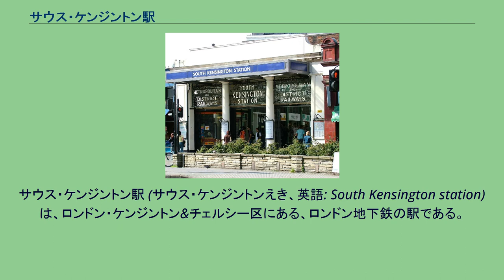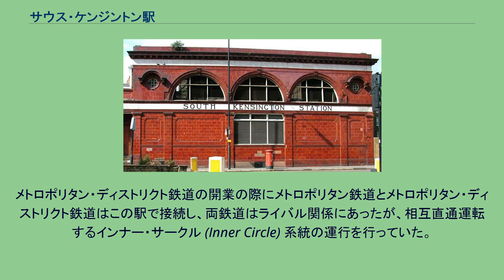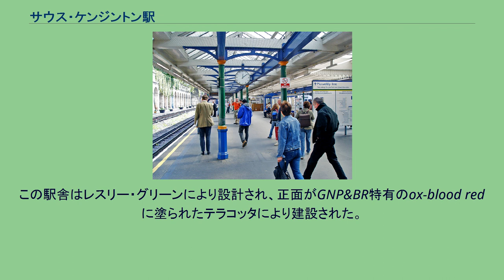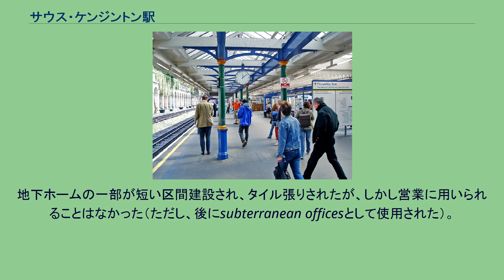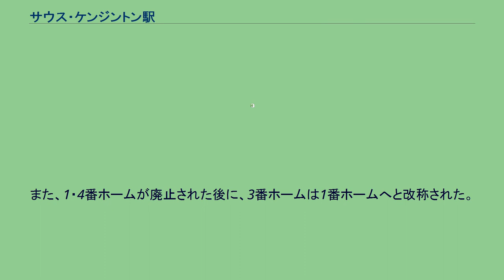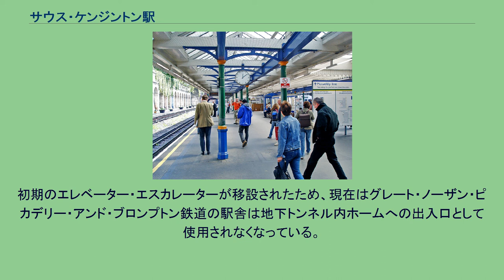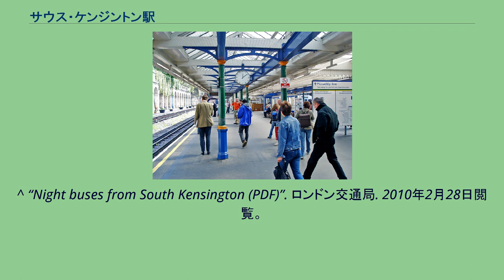サウス・ケンジントン駅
ケンジントン・アンド・チェルシー区の鉄道駅
サウス・ケンジントン駅 (サウス・ケンジントンえき、英語: South Kensington station) は、ロンドン・ケンジントン&チェルシー区にある、ロンドン地下鉄の駅である。
ディストリクト線、サークル線およびピカデリー線の3路線が乗り入れている。
トラベルカード・ゾーン1にある。
ディストリクト線・サークル線は掘割（天井の無い浅い地下）にあるホーム（掘割駅、the sub-surface platforms）を使用し、線路・ホームを共有している。
ピカデリー線はその下にある地下トンネル内のホームを使用する。
各線共通の改札口を出て正面の階段を昇ったアーケード (the main station entrance) 両端の出口の他に、その階段手前で券売機の前を通って北側へ向かう地下道の先の博物館口 (subsidiary entrances) 二つがある。
改札正面のアーケードを擁する部分はオールド・ブロンプトン・ロード（国道A3218号線）、サーロウ・プレイス、ハリントン・ロード、オンスロー・プレイスおよびペラム・ストリートに囲まれており、ペラム・ストリートに面した出口とサーロウ・ストリートに面した出口とがある。
二つの博物館口はいずれもエキシビション・ロード西側にあり、クロムウェル・ロードとの交差点北側にロンドン自然史博物館に近い出口が、インペリアル・カレッジ・ロードとの交差点近くにサイエンス・ミュージアムおよび王立音楽大学への出口が、それぞれ位置している。
また、ヴィクトリア&アルバート博物館、インペリアル・カレッジ・ロンドン、ゲーテ・インスティトゥートのロンドン支部およびイズマイリ・センターにも近い。
1868年12月24日、メトロポリタン鉄道（現在のメトロポリタン線）およびメトロポリタン・ディストリクト鉄道（現在のディストリクト線）の駅として開業した。
メトロポリタン鉄道は1868年10月1日にこの駅の西隣のグロスター・ロード駅まで延伸しており、メトロポリタン・ディストリクト鉄道がその後にサウス・ケンジントン駅〜ウェストミンスター駅間に最初の区間を開業した際にメトロポリタン・ディストリクト鉄道と接続するため、当駅まで延伸した。
メトロポリタン・ディストリクト鉄道の開業の際にメトロポリタン鉄道とメトロポリタン・ディストリクト鉄道はこの駅で接続し、両鉄道はライバル関係にあったが、相互直通運転するインナー・サークル (Inner Circle) 系統の運行を行っていた。
加えて、同様にメトロポリタン・ディストリクト鉄道と他社の相互直通運転を行う、「アウター・サークル」が1872年2月1日より、「ミドル・サークル」1872年8月1日より運行され、いずれもこの駅を経由している。
しかし、ミドル・サークルは1900年に、アウター・サークルは1908年12月31日に運行区間が短縮され、この駅に乗り入れなくなった。
1870年8月1日、メトロポリタン・ディストリクト鉄道は当駅-グロスター・ロード駅間に自社の線路を敷設し、1871年10月1日には自社の駅設備を設置した。
1885年、メトロポリタン・ディストリクト鉄道は駅からエキシビション・ロードの下に歩行者専用地下道を作り、新たに建設されたミュージアムへの保護されたアクセスを与えた。
もっとも、1908年までは通路の使用には通行料が必要だった。
20世紀初頭、メトロポリタン・ディストリクト鉄道はリッチモンド支線、イーリング支線、ウィンブルドン支線、およびハウンズロー・ウェスト支線（この支線は現在ピカデリー線が運行）を次々と開業させたために、インナー・サークル南側区間（サウス・ケンジントン駅〜マンション・ハウス駅）の激しい混雑に悩まされることになった。
この両駅は1時間あたり平均で20本、多い時にはそれ以上の列車が走っていた。
この混雑を解消するため、メトロポリタン・ディストリクト鉄道はアールズ・コート駅からマンション・ハウス駅への地下急行線の建設を計画した。
1897年に議会の認可が下りたが、しかし工事はわずかしか行われなかった。
1898年、メトロポリタン・ディストリクト鉄道はサウス・ケンジントン駅からピカデリー・サーカス駅までの路線を計画していたブロンプトン・アンド・ピカデリーサーカス鉄道（現在のピカデリー線）を吸収した。
この路線は、サウス・ケンジントン駅でメトロポリタン・ディス...